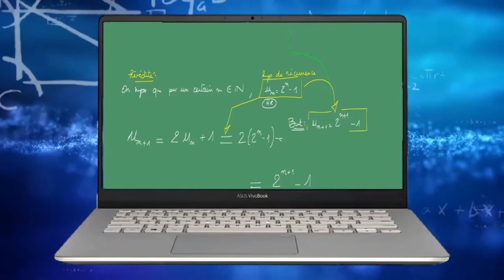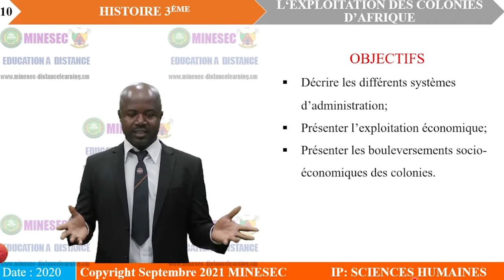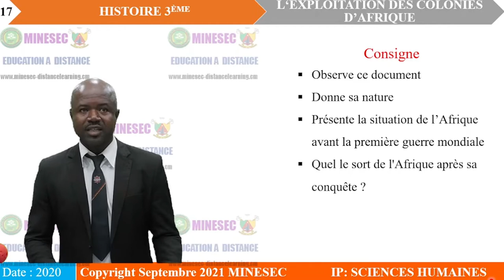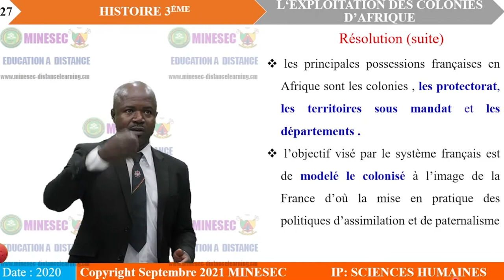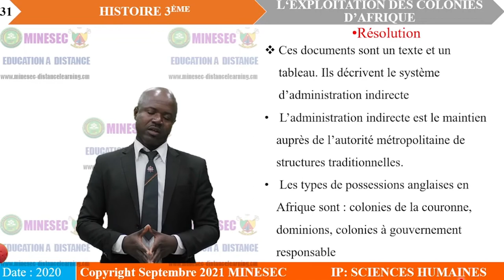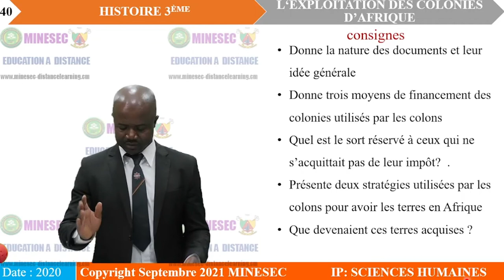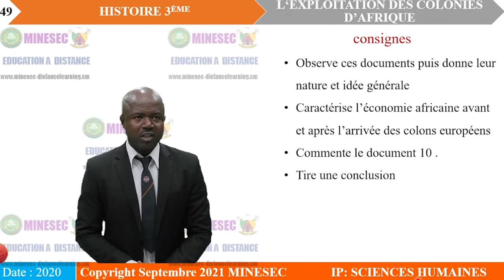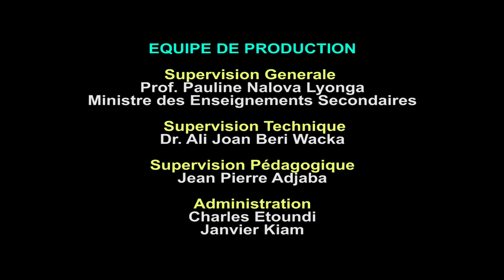IP-SH Histoire 3ème Leçon 4 L'exploitation économique des colonies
Histoire 3ème  Leçon 4  L'exploitation économique des colonies